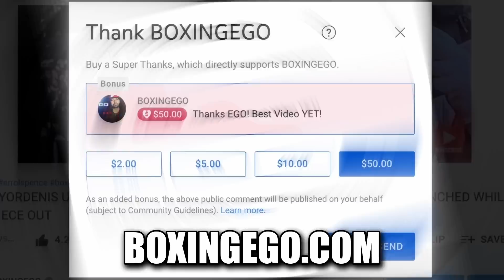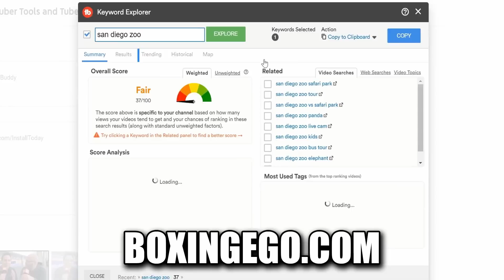SHAKUR STEVENSON FACE-TO-FACE WITH GERVONTA DAVIS, GIVES HIM THIS, "GENERATIONAL TALENTS" - THE BEST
UNDEFEATED STAR GERVONTA DAVIS AND UNDEFEATED FELLOW SOUTHPAW SHAKUR STEVENSON POSE FOR A PICTURE OVER THE WEEKENED AT GERVONTA VS. ROLLY ROMERO FIGHT IN NEW YORK. SHAKUR STEVENSON GIVES TANK HIS FLOWERS ALONG WITH HIMSELF SAYING THEY ARE BOTH "GENERATIONAL TALENTS' ON HIS VERIFIED SOCIAL MEDIA. IN THIS VIDEO I BREAKDOWN SHAKUR STEVENSONS COMMENTS ON GERVONTA. - SHAKUR STEVENSON FACE-TO-FACE WITH GERVONTA DAVIS, GIVES HIM THIS, "GENERATIONAL TALENTS" - THE BEST